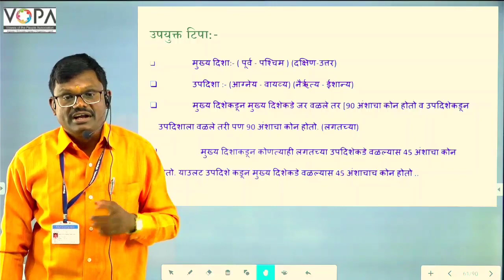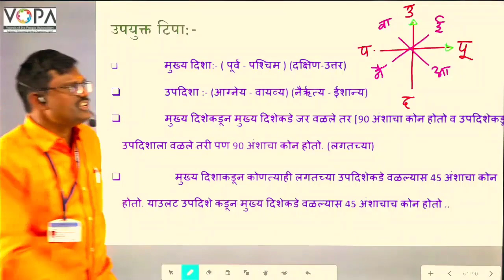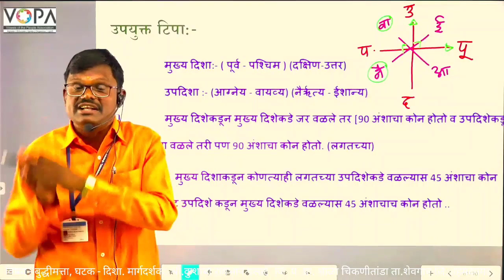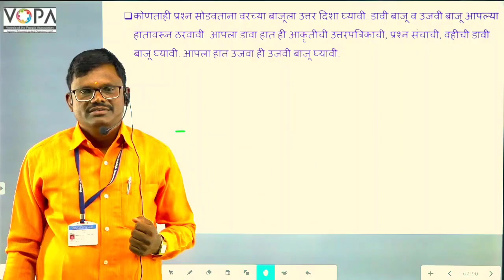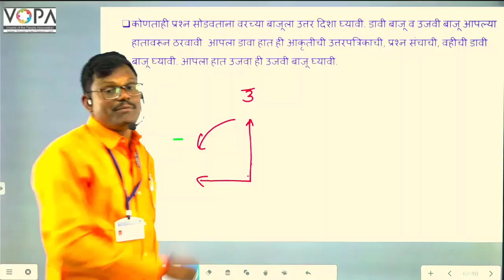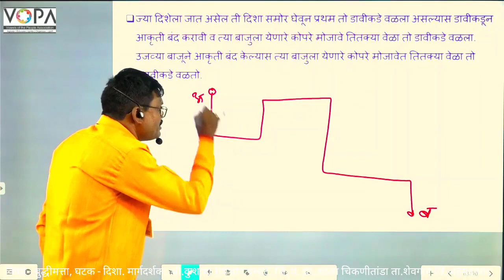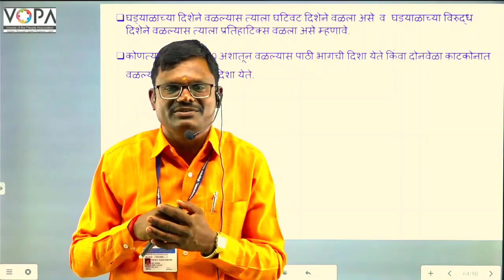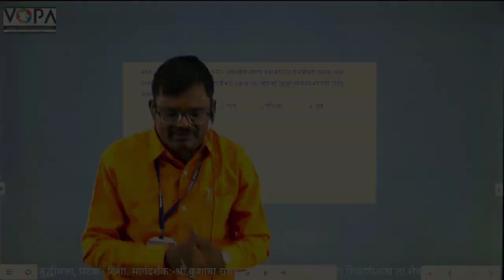५ वी | बुद्धिमत्ता | शिष्यवृत्ती | दिशा । V1 | V-School